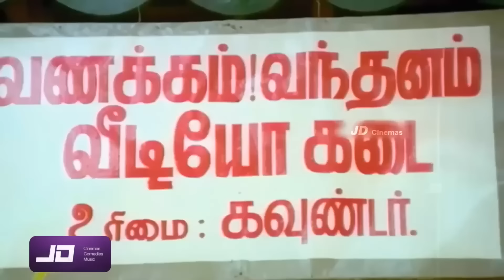வாங்க நம்ம தோப்புல இளநீர் சாப்பிடலாம்😍இன்னைக்கு நான் டிராயர் போடல😜நீங்க மரத்துல ஏறுங்க🤣